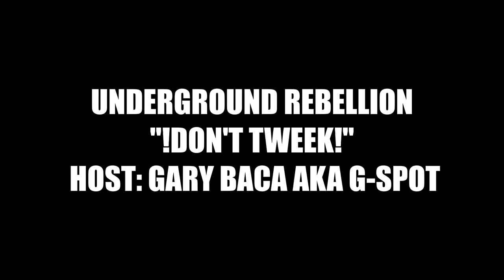The Underground Rebellion f/ Krushadelic "DON'T TWEEK" (Oakland Rap) LIVE TV Gary Baca, G-Spot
Underground Rebellion a rap group from the Westside of Oakland, California, composed by Krushadelic and Jullie D.

This is 4 U Marcel "Krushadelic" Cotton